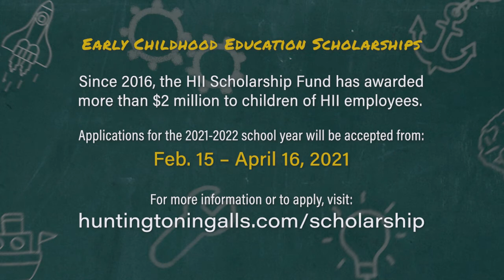HII Scholarship Fund: Meet Savannah Wayne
“You can do anything you want if you just imagine it.” –Savannah Wayne, 2017 early childhood education scholarship recipient.